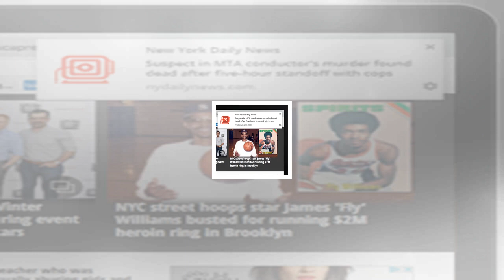Las vegas native jimmy kimmel holds back tears talking about hometown shooting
Read more
Jimmy Kimmel could barely hold back his tears Monday as he talked about the deadly shooting in his hometown Las Vegas. “Here we are in the aftermath of another terrible, inexplicable, shocking and pai...